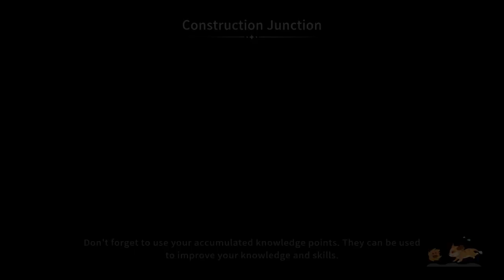My Time At Sandrock - New Run Part 71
With the full release of My Time At Sandrock we've got a new run, so settle in Sandrocker's and let's go!